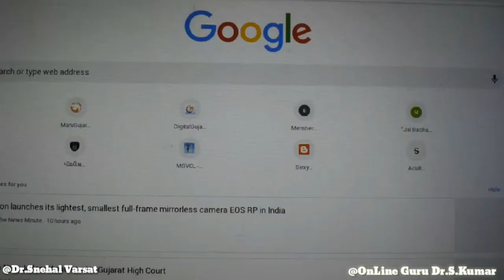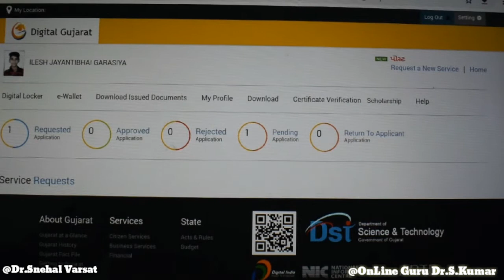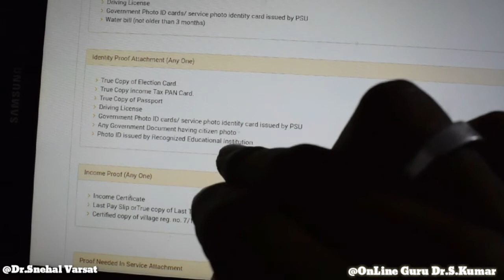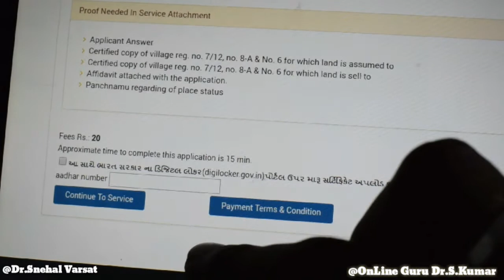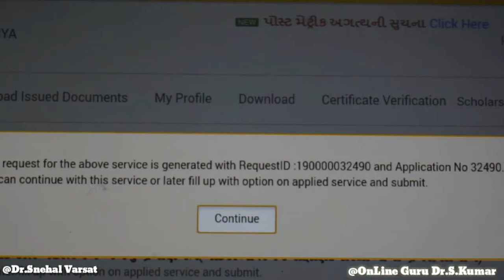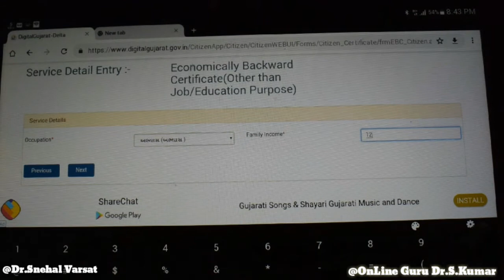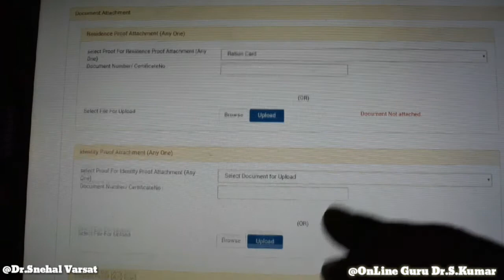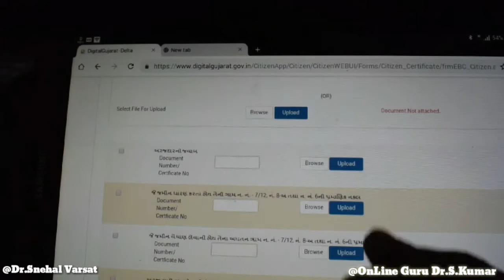Economically Backward Certificate || Digital Gujarat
મેળવો ઇકોનોમિકલી બેક્વર્ડ સર્ટી આપના મોબાઇલ કે લેપટોપ દ્વારા ઘરે બેઠા જ. જુઓ વિડીઓ ને અંત સુધી.